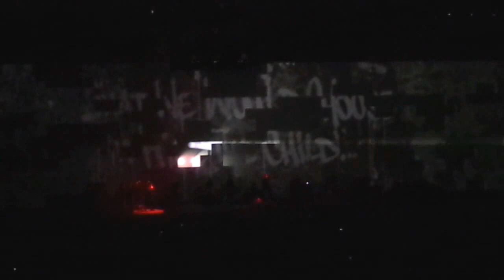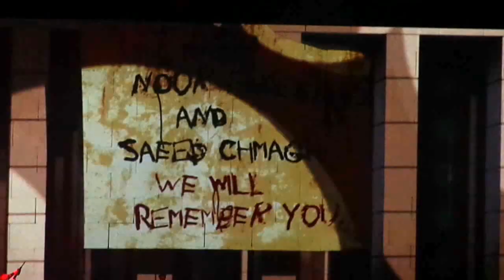Roger Waters--Run Like Hell--The Wall Live @ Rexall Place Edmonton 2012-05-29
On stage, Pink makes the weak run while, in real 21st century life on screen, power-wielders light up powerless victims of collateral damage for religious, corporate and national interests. (Camera problem led to the missing beginning of the song, sorry.)